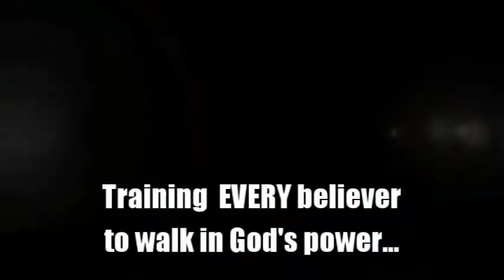Miracles in South Dakota